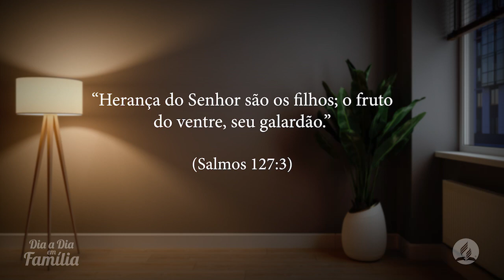Somos Herdeiros - Pr Henilson Erthal